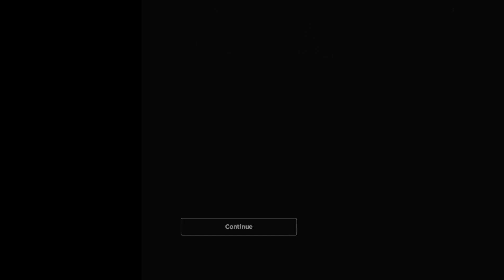DID WE STOP THE JOKER? - Batman: The Enemy Within Episode 4: END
Welcome back! In this episode, we finally learn if our efforts this season have stopped John from becoming The Joker. Bad stuff happens in this episode, but maybe it'll lead to something good? Anyway, see you soon for the finale to this season of Batman!